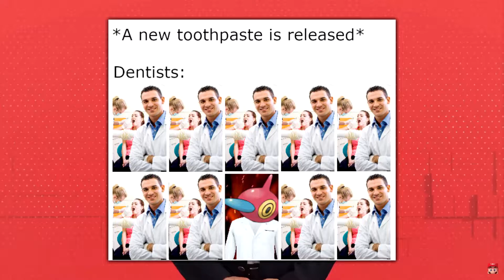Scrags and Friends React to Fire Emblem Engage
Date recorded: September 13th 2022
Date uploaded: September 15th 2022